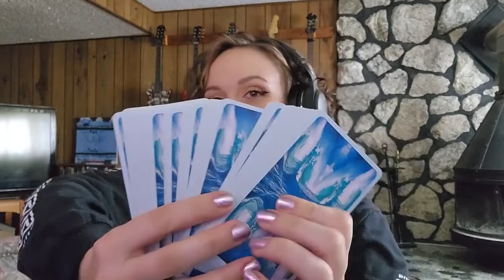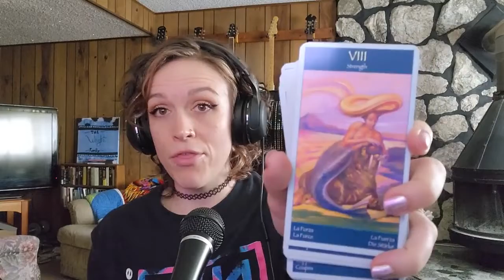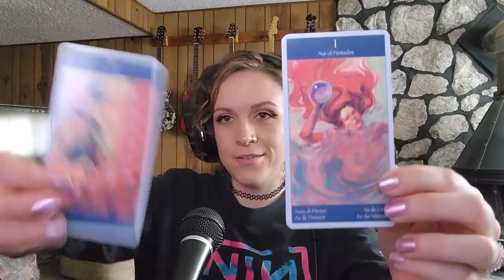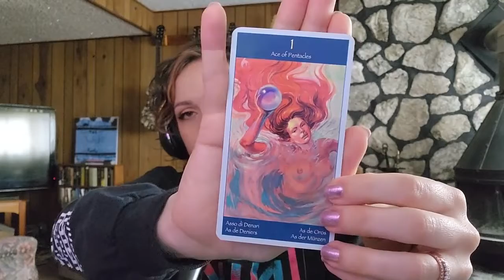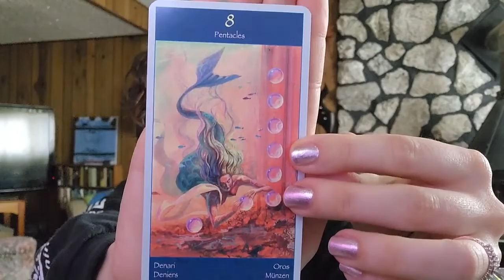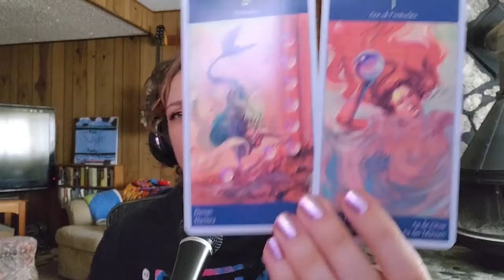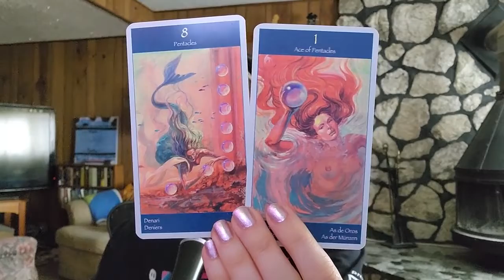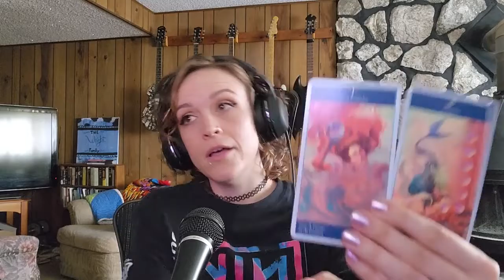Cancer New Moon Tarot Reading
I hold a lot of space for my clients, Think & Grow Witch mentorship participants and That Witch School community so while I may not be actively engaging in current events on my social channels I wanted to come to YouTube for a little Cancer New Moon tarot reading to support everyone looking for a little guidance at this time.
Reading with Tarot of the Mermaids by Mauro De Luca

0:00 Welcome
0:50 Cancer New Moon Details
2:30 Grounding
3:53 Shuffle talk - current events
7:35 Ace and 8 of pentacles
10:33 Start where you are and grow

Tarot of the Mermaids by Mauro De Luca